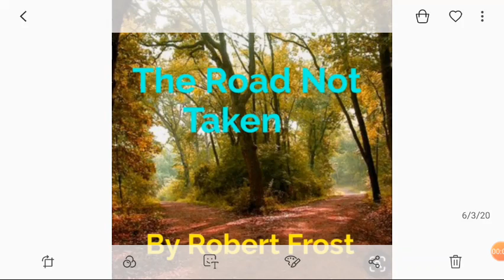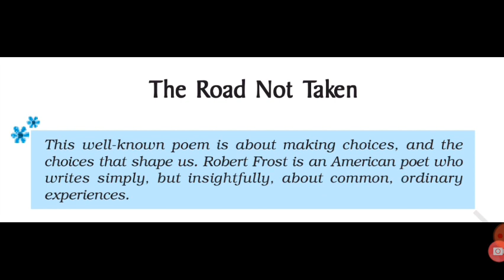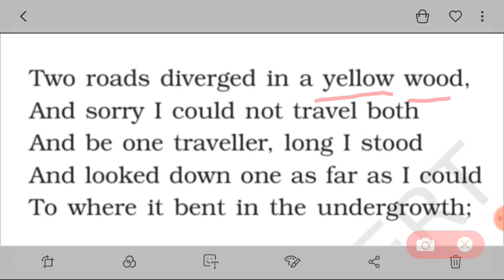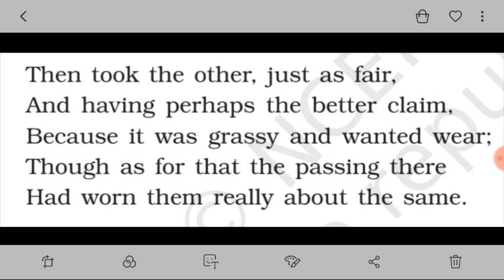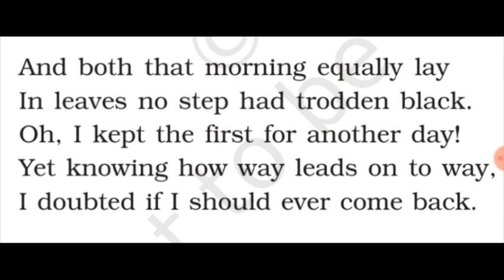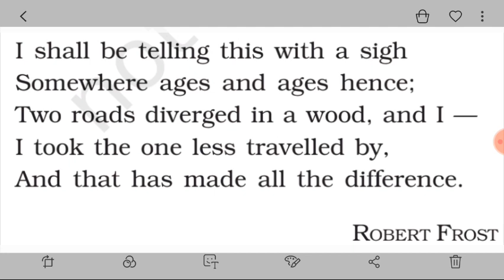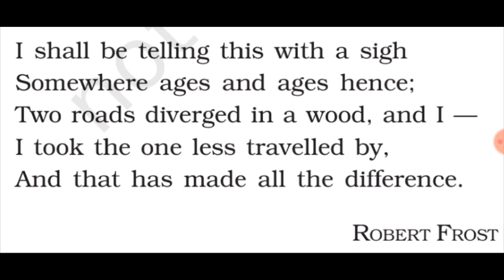The Road Not Taken, poem 1, Class 9th NCERT Full explanation in Hindi.